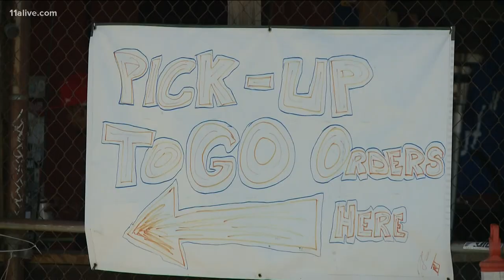Dr. Sanjay Gupta on COVID-19 in the state: It's a disaster here Georgia governor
He said nothing has gone right.